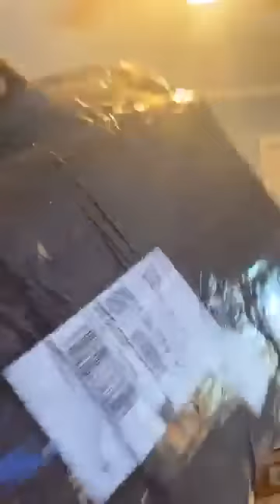Dj was getting ready to go to the Comedy show to meet Ricky Smiley and Big Chris